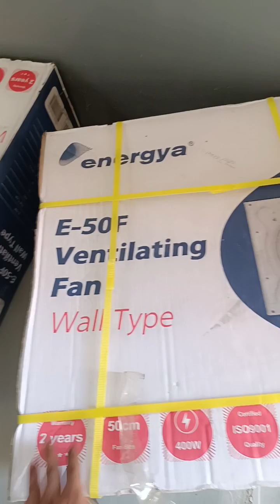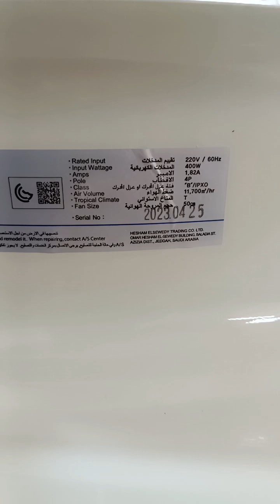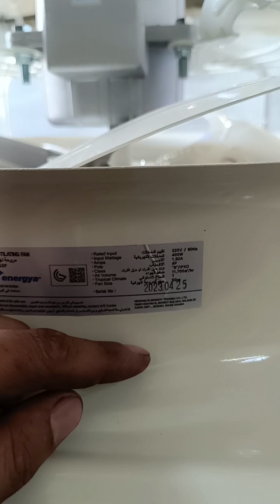install wall type ventilation fan